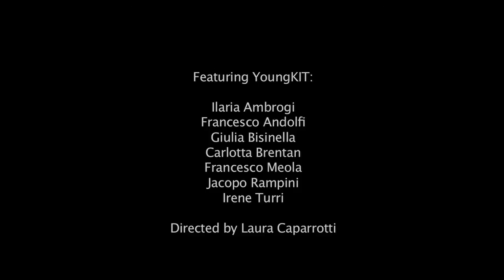Boccaccio's "Decameron". YoungKIT performs at NYU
YoungKIT (A division of KIT - Kairos Italy Theater, Casa Italiana Resident Theater Company)

THE DECAMERON

With:
Ilaria Ambrogi
Francesco Andolfi
Giulia Bisinella
Carlotta Brentan
Francesco Meola
Jacopo Rampini
Irene Turri

Directed by Laura Caparrotti

After presenting Machiavelli's La Mandragola, YoungKIT presents the Decameron and in particular the three novellas Machiavelli was inspired by to write the Madragola.